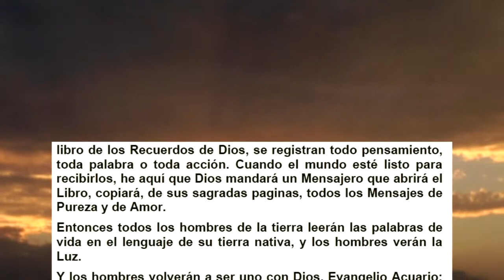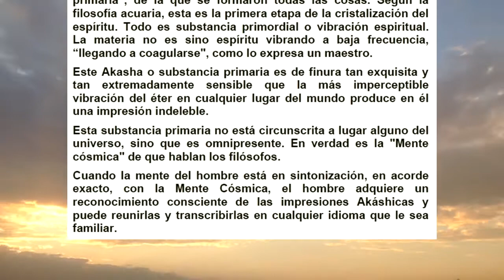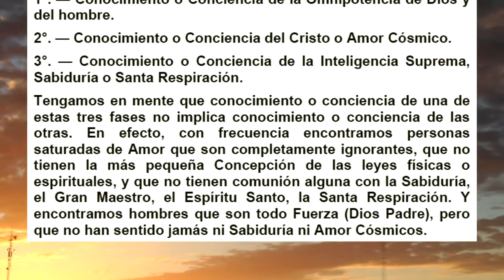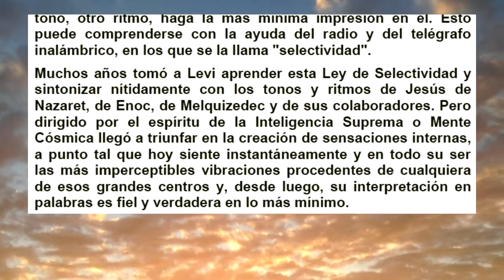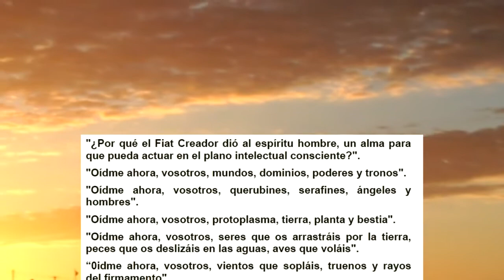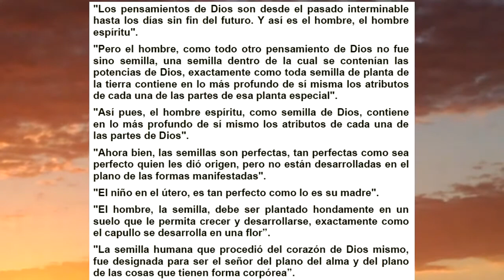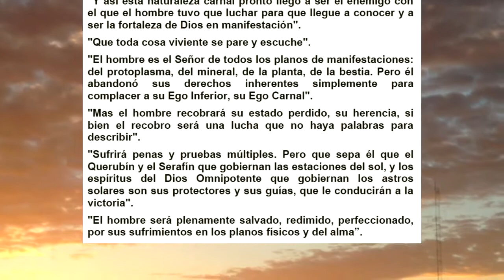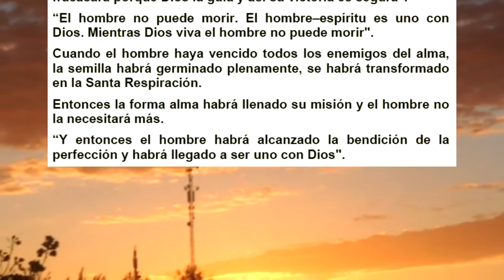EVANGELIO ACUARIO - INTRODUCCIÓN - SEGUNDA PARTE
Hola, aquí vemos una explicación a que es el Akasha y como podemos conectarnos con este AHETER, algo sobre el hombre su Cuerpo, Alma, Espíritu y las funciones de cada una de estas partes
y más.

MUCHAS GRACIAS.